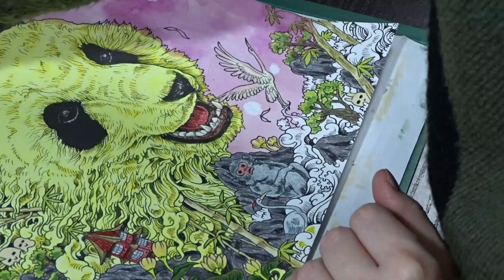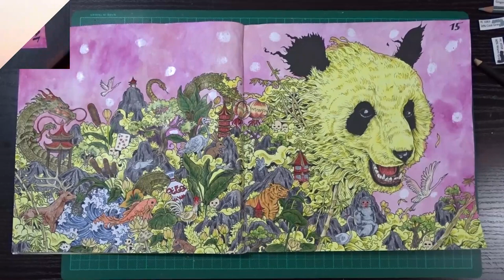Imagimorphia by Kerby Rosanes / Pages 14 to 15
Of course, I already knew that the paper was too thin for watercolor painting; which is why the colors shine through here and there. Nevertheless - the use of wax from a candle and its effect is much easier to see with watercolors than with graphitint pencils. Compared to the previous "Nocturnes" illustration, where I worked with graphitint pencils, the "traces" of the wax are hardly visible there. In the future I will color the background again with pastel pigments. I really like the illustration itself. I like Kerby Rosanes' doodle illustrations so much - I can always get lost in them and relax so wonderfully. I hope you like my color selection.

Doreen.

Materials:
- Imagimorphia - An Extreme Colouring and Search Challenge by Kerby Rosanes, OMaraBooks, 2016
- Nevskaya Palitra watercolor paints in Carmine + Bordeaux from the series "White Nights"
- wax from a candle
- daVinci brush round in size 5 from the series Cosmotop Spin
- Prismacolor Premier 150 Colored Pencils by Sanford
- Mono Zero Elastomer Eraser by Tombow
- Sakura uni Posca pen 0,7mm in White

Credits:
Video production - Doreen Gehrke